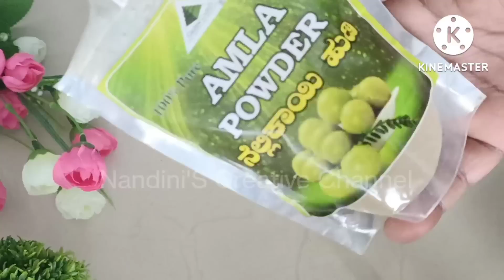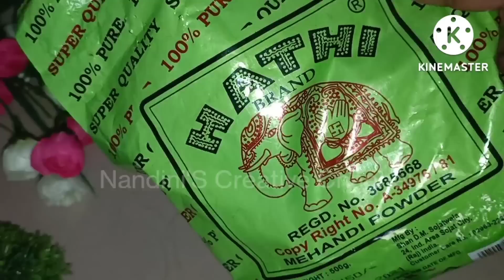ಬಿಳಿಕೂದಲು ಎಷ್ಟೇ ಇರಲಿ 5ನಿಮಿಷ ಹಚ್ಚಿ ಪ್ರತಿ ಕೂದಲನ್ನು ಶಾಶ್ವತವಾಗಿ ಕಪ್ಪಾಗಿಸಿ ನಂತರ ಡೈ ಹಚ್ಚೋದೆ ಮರಿತಿರ#hairdye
hair loss Grey  hair
hair dye
hair naturallyNaturalhairdye

HairOil HairShampoo MiracleHairOil haomemade Oil.